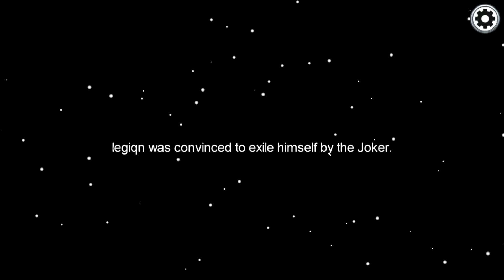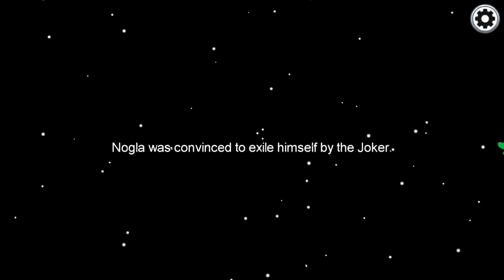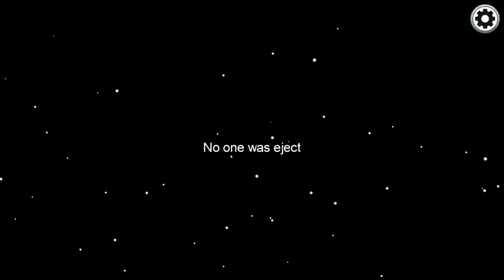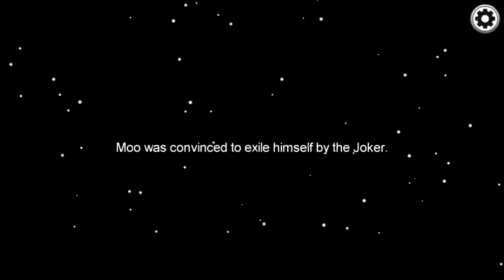NOGLA IS GONNA REGRET MAKING US PLAY THIS MOD...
Mod made by: DatGuy